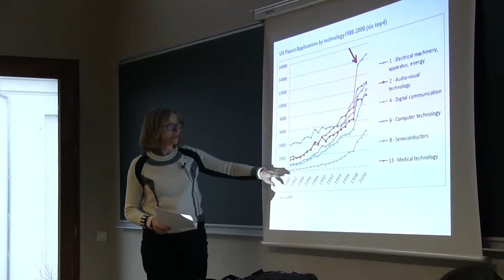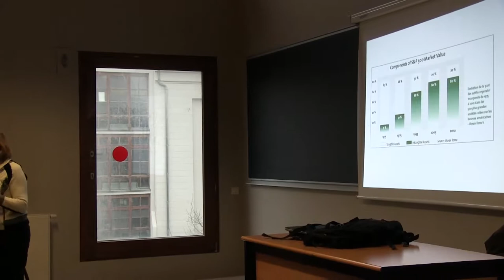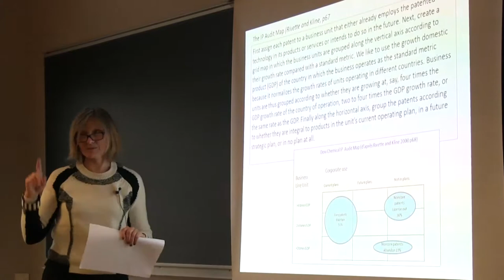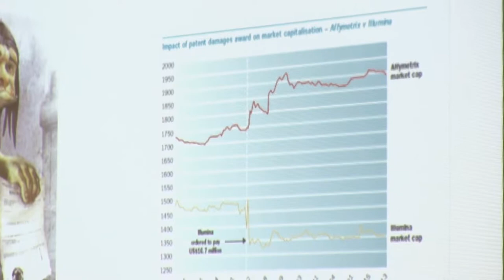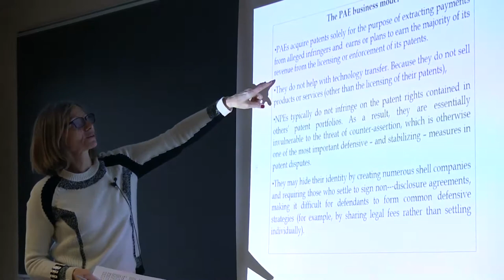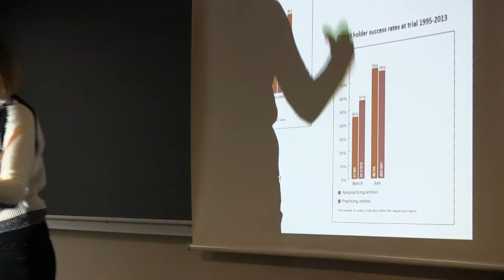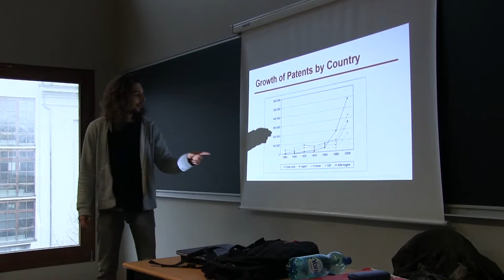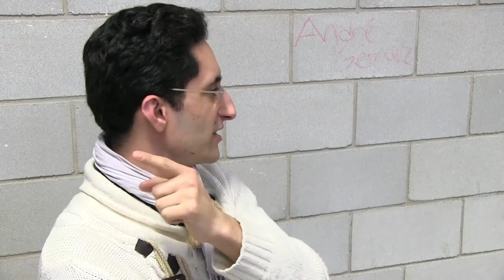EPOG seminar #33: Catherine CARPENTIER – The Market Value of patents through litigation data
EPOG seminar #33 – Catherine Carpentier

"The Market Value of patents through litigation data"

Speaker: Catherine Carpentier, Honorary Associate Professor of economics at Université Paris 13
Discussants: Jeffrey Althouse and Anna Velyka